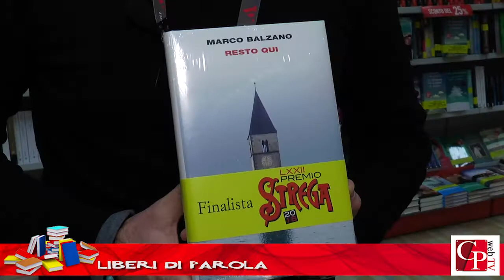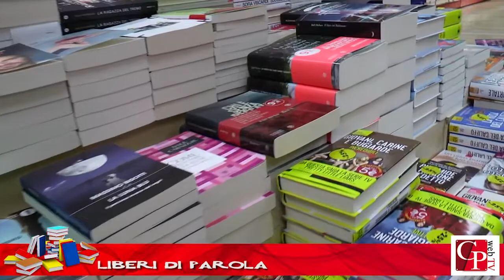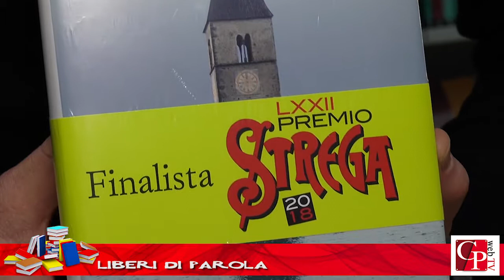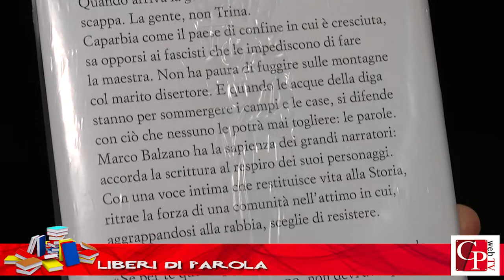LIBERI DI PAROLA SECONDA PUNTATA